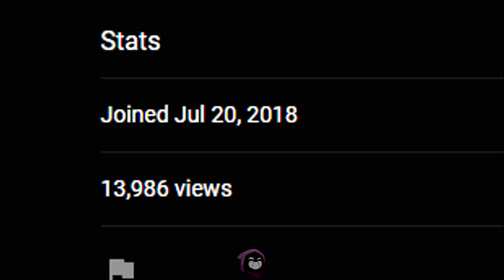The Final Showdown Event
A recap of the battle between Mecha and Cattus aka the Final Showdown Event ⚔️

All footage own by me